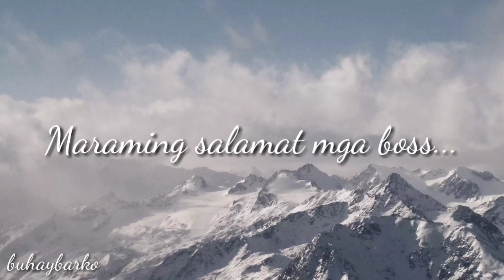MAY ITINAGO KAMING YAMAN SA ILALIM#buhaybarko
VIDEO TITLE: MAY ITINAGO KAMING YAMAN SA ILALIM

This video contains kung paano ang trabaho sa barko ng isang seaman..Ipinapakita ko lang kung ano ang ginagawa namin while nasa barko kami mga boss..Kung nagustuhan nyo ang video mga boss paki Subscribe,Like,Share and Hit the notification bell..Maraming salamat sa inyo mga boss..Mabuhay ang lahat ng mandaragat sa buong mundo..